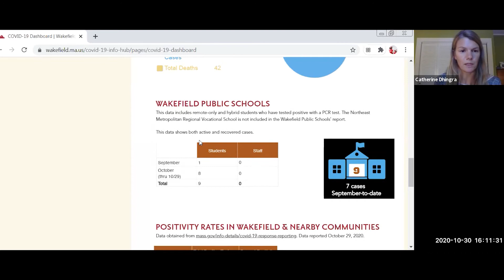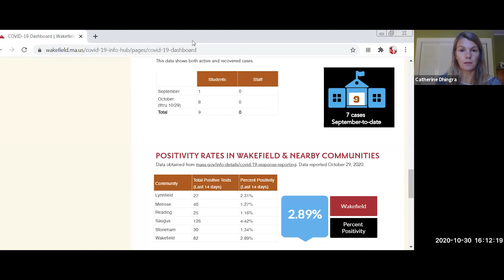Wakefield Youth Council Meeting - October 30th, 2020